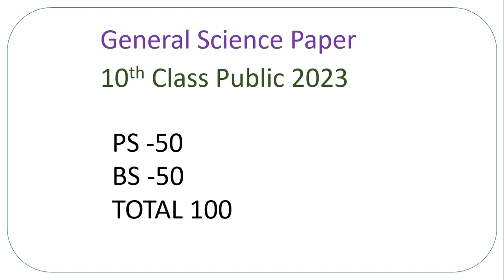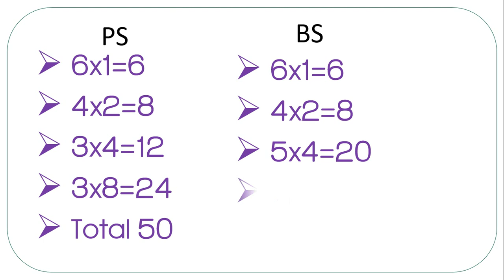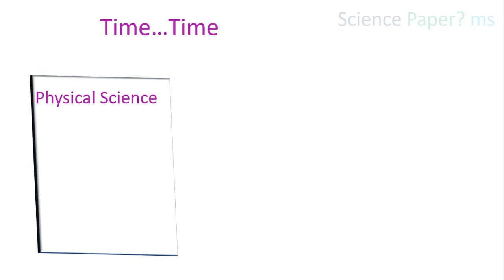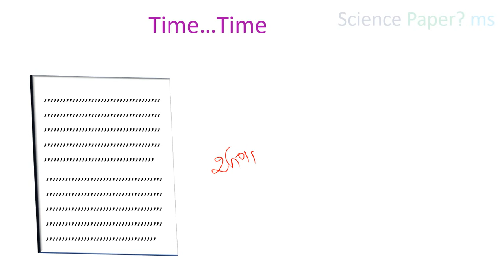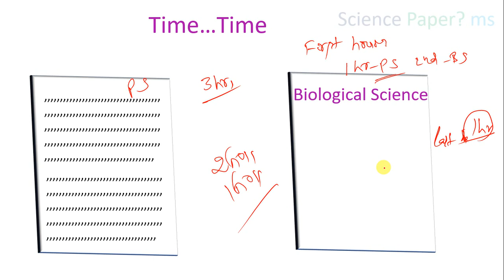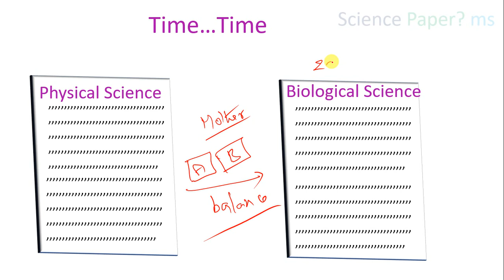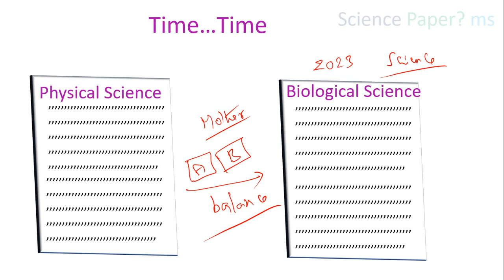How to write Single Science Paper | టెన్త్ సైన్స్ సింగిల్ పేపర్ ఎలా రాయాలి?SSC PUBLIC EXAMINATIONS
సింగిల్ సైన్స్ పేపర్ రాయడంపై అవగాహన కలిగించే వీడియో.
పదవ తరగతి సైన్స్ మోడల్ ఎలా ఉంటుందో ఈ వీడియో ద్వారా తెలుసుకోవచ్చు.
పదవతరగతి సైన్స్
మోడల్ పేపర్
SSC SCIENCE MODEL PAPER